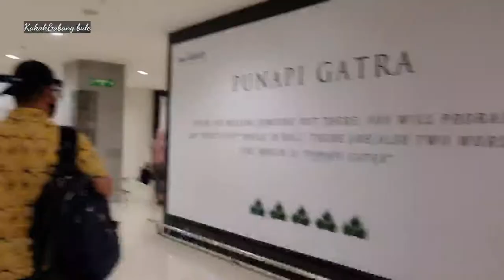situasi Bali terbaru, hari kedua lebaran idul fitri ke bali